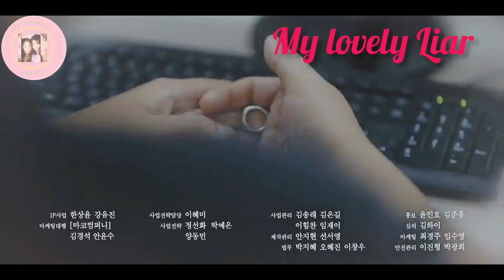Who Murdered Eom Ji? 😢The Preview Episodes 13 & 14 Of My Lovely 🌹 Liar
Do  Ha gave assurance that he wouldn't let Sol Hee encounter any problems. But Sol Hee replied that she didn't find their situation difficult. The three suspects for me, Mr Chan and his younger sibling, then Eom's dad. What are thoughts? Who do you suggest that killed her and why. please enjoy viewing 🥺👍

 by @joyandvictoriatalk

Thanks 🙏 🥺